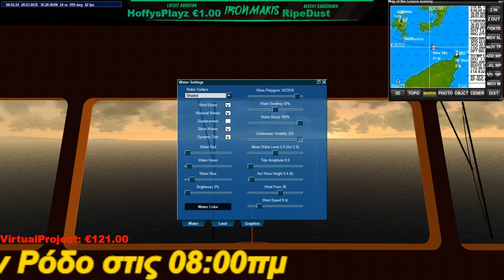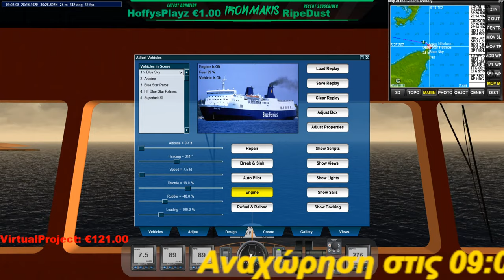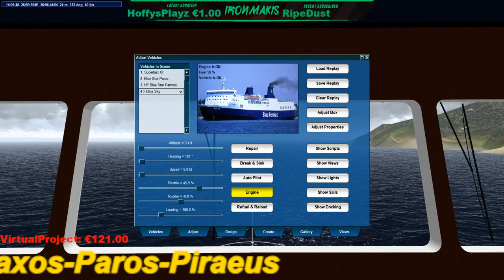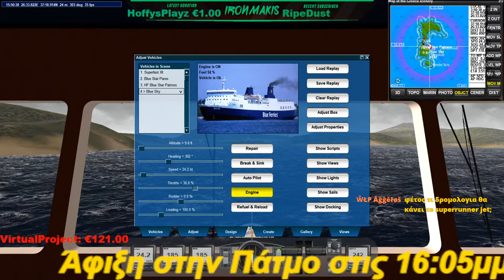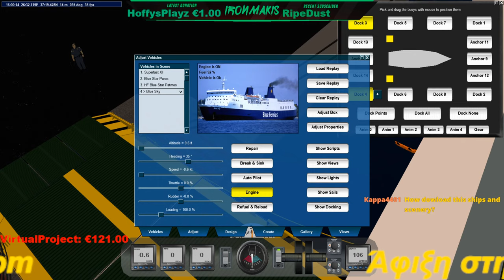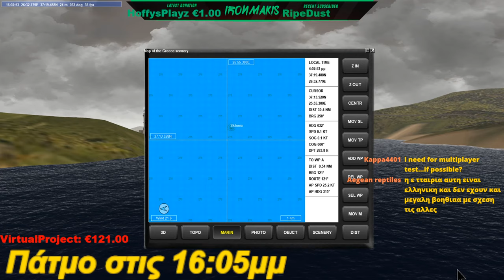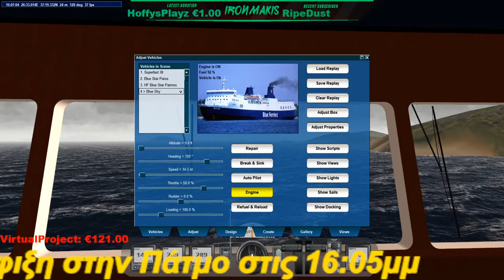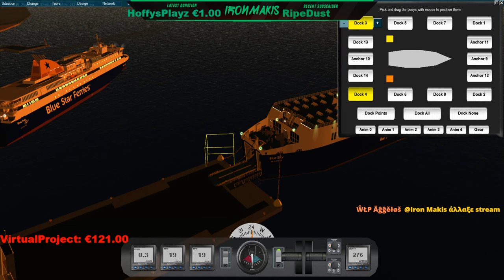[Virtual Sailor NG]👉Route to Rhodes Part 3❗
Today we will sail online from Piraeus and Rhodes port with Ro/Pax Ariadne,Ro/Pax Blue Star Patmos,Ro/Pax Blue Sky,Ro/Pax Superfast XII.
Blue Star Patmos departure 29/01/2022 08:50am to:Symi,Tilos,Kos,Kalymnos,Patmos,Syros,Piraeus
Ariadne departure 29/01/2022 07:15am to:Patmos,Leros,Kalymnos,Kos,Rhodes
Blue Sky departure 13:30pm to:Paros,Naxos,Patmos,Leros,Kalymnos,Kos,Rhodes
Superfast XII departure 14:00pm to:Syros,Naxos,Katapola
🖥My PC Setup🖥
PC Monitor=Samsung 24'' LF24T350F 75Hz
Sound System= Logitech z333
Keyboard=Corsair k70
Mouse=Corsair M65
🕹Joystick 2=Thrustmaster TCA Sidestick Airbus Edition
🎮Gamepad=Logitech F310
🎮Gamepad 2=Logitech F710
WebCam=Logitech C170
Gaming Headset=Razer Kraken Black
Flight Yoke=Logitech G Flight Yoke System
Flight Throttle=Logitech Flight Throttle Quadrant
Flight Rudder=Logitech Flight Rudder Pedals
Game=Virtual Sailor NG made by [Ilan Papini].
Model Ship=Blue Star Patmos made by[GN&M],Blue Sky-Superfast XII made by[me],Ariadne made by[HoffyzPlays].
Scenery=Greece made by[me].
Real Weather=VSNG made by [Ilan Papini].
Graphics=Default Textures.